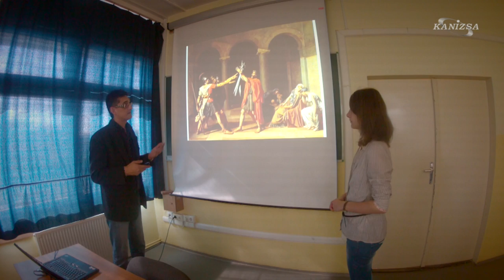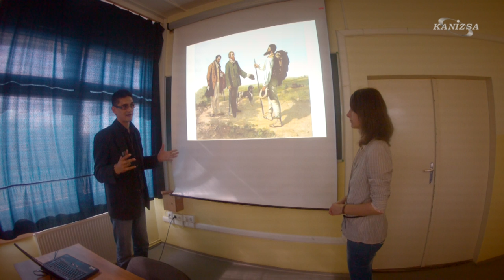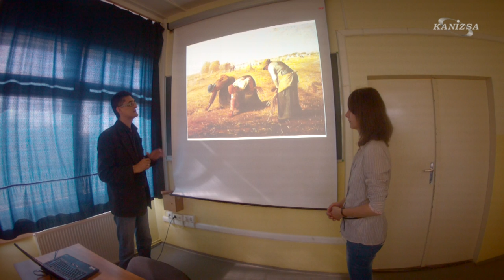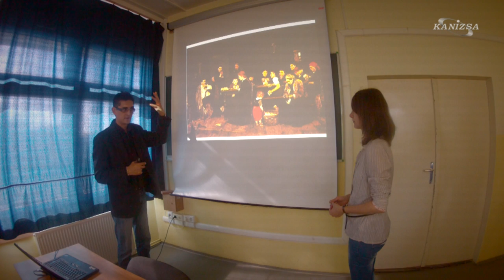A realizmusról - Lehota M. János ajánlója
Az elmúlt hetekben, hónapokban művészettörténeti sorozatunkban a romantikáról volt szó. Ezúttal egy vele párhuzamosan kialakult szemléletmódot, a valóság hű ábrázolására törekvő, pátosz-mentes realizmust mutatja be Lehota M. János esztéta.